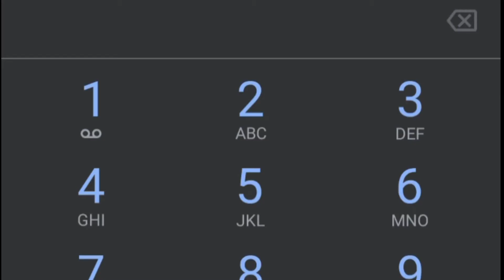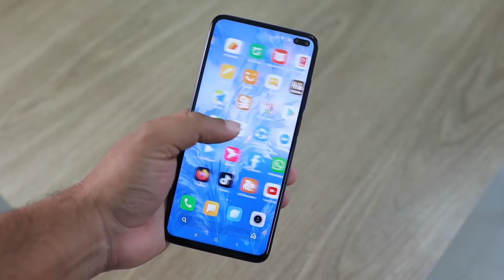Mobile🤔Number 9 8 7 6 से ही क्यों Start होते हैं |✅Why Mobile number start from 9,8,7,6✅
Why Mobile number start from 9,8,7,6 ?